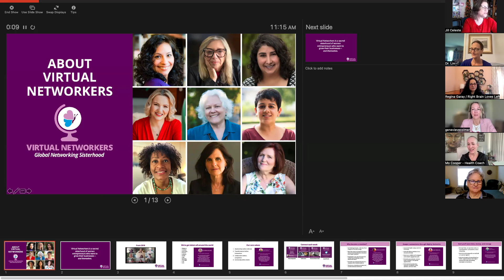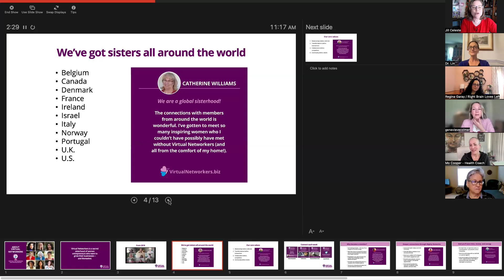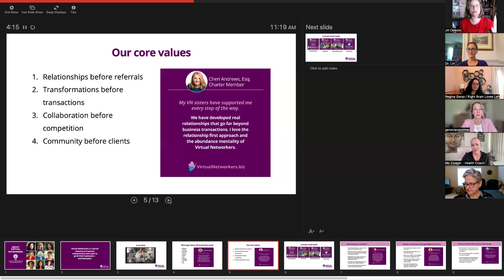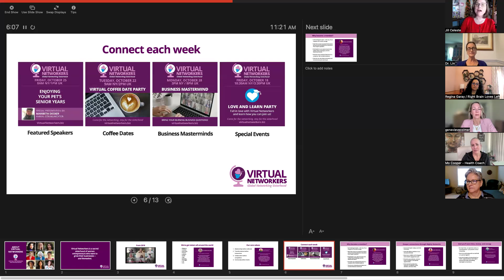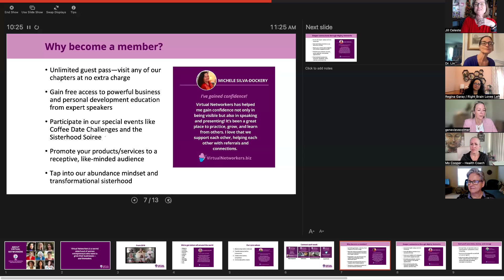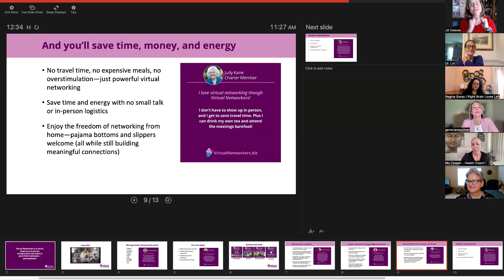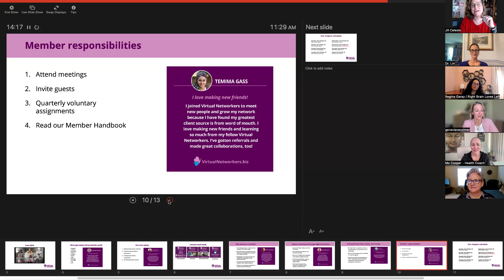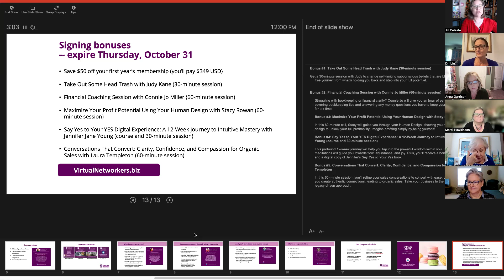Love and Learn Party October 18, 2024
Thank you for attending our Love and Learn Party!